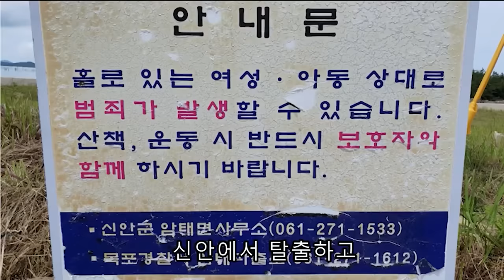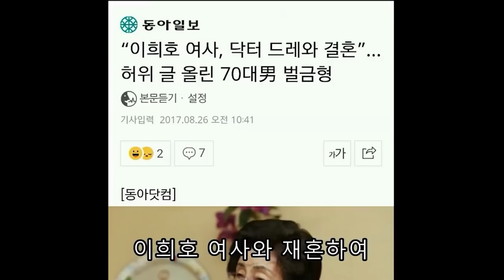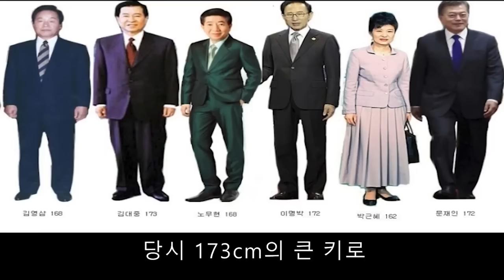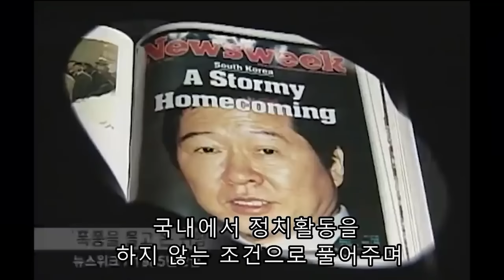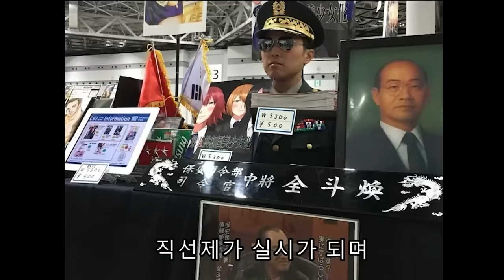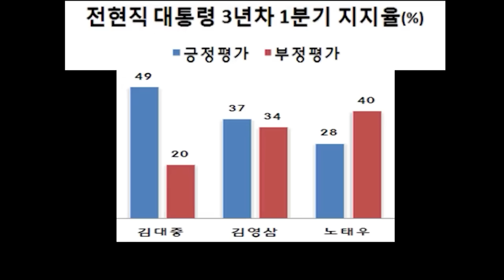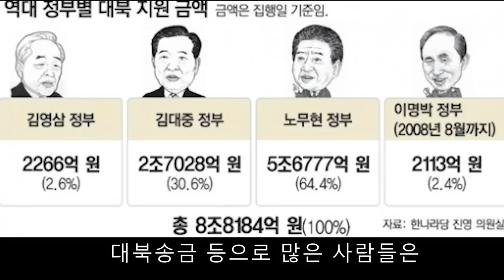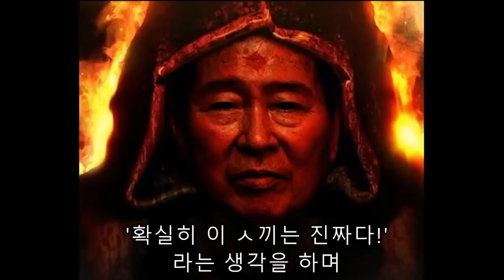설명이 필요 없는 슨상님 김대중의 삶에 대해 알아보자